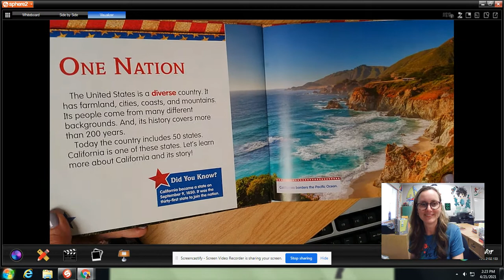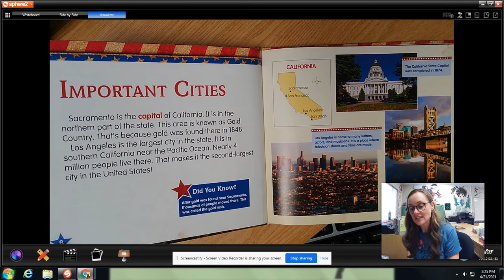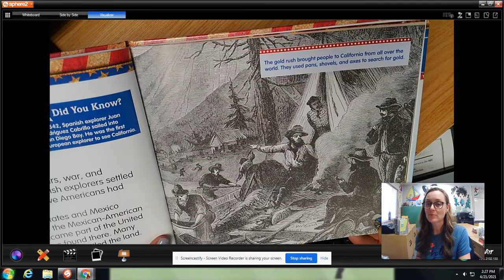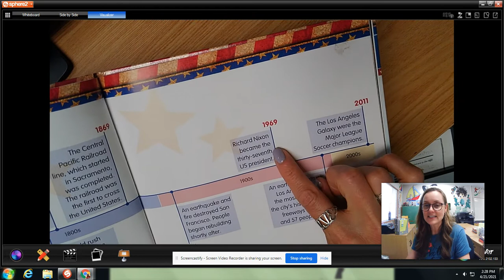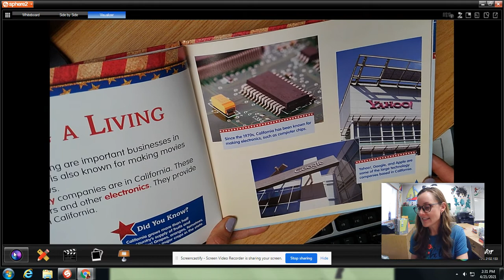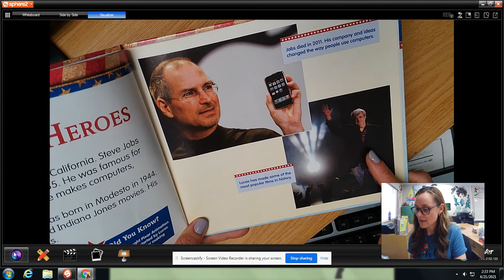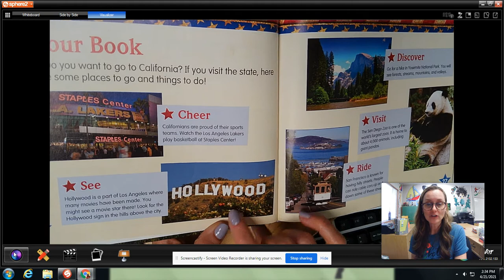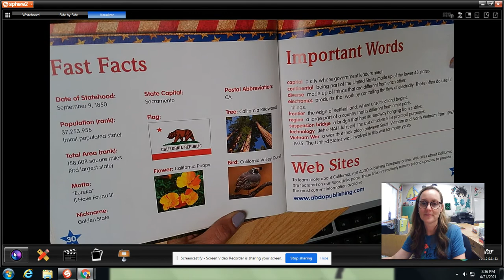California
by, Tieck, Sarah
3.8 AR #154534
Explore California in this comprehensive title! Informative, easy-to-read text and oversized photos showcase the beauty and diversity of this state. Readers learn about the state's history, cities, land features, animals, industries, sports, famous people, and more! A Tour Book spread highlights kid-friendly things to do in California. Other features include a table of contents, fun facts, a timeline, regional and state maps, a facts page with vital information, a glossary, and an index. Aligned to Common Core Standards and correlated to state standards.